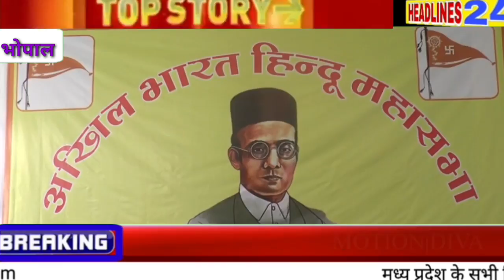भाजपा को क्षति पहुंचा सकती है यह पार्टी अखिल भारत हिंदू महासभा ने की चुनाव लड़ने की घोषणा